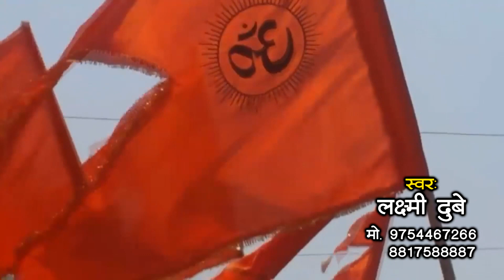RAM RAJ LAYENGE || राम राज्य लाएंगे || Laxmi Dubey || Chadh Gya Mujhko Bhagwa Rang | Shri Ram Bhajan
RAM RAJ LAYENGE || राम राज्य लाएंगे || Laxmi Dubey || Chadh Gya Mujhko Bhagwa Rang | Shri Ram Bhaja

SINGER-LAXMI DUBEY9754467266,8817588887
NIRDESHAK-VISHAD UPADHYAY
RECORDING PROGRAMING-SACHIN UPADHYAY
GEET-GOVIND BENAM
VIDEO-MANISH NIGAM